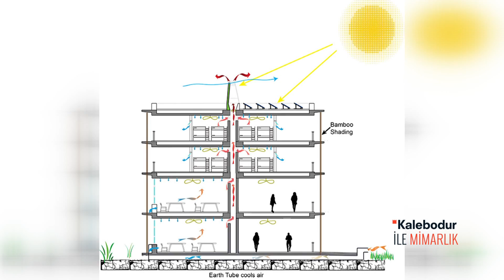Cüneyt Özdemir | Kalebodur ile Mimarlık 37. Bölüm